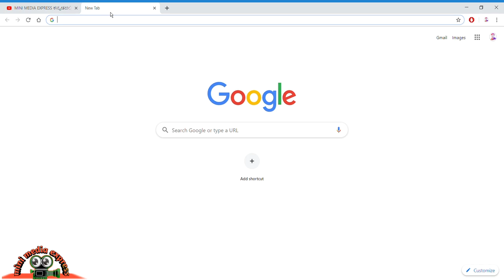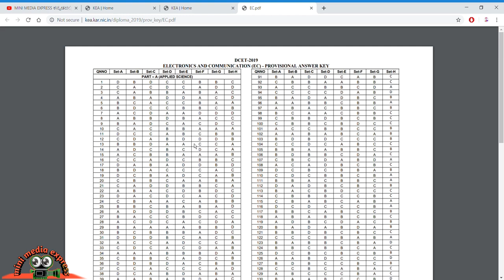HOW TO DOWNLOAD DIPLOMA CET 2019 ANSWER KEY'S || ಸಂಪೂರ್ಣ ಮಾಹಿತಿ ಕನ್ನಡದಲ್ಲಿ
DOWNLOAD DIPLOMA CET 2019 ANSWER KEYS IN UR MOBILE OR PC EASIL. BY CLICKING THIS BELOW LINK..

cet DCET KARNATAKA ANSWER KEY'S
minimediaexpress ಕನ್ನಡ